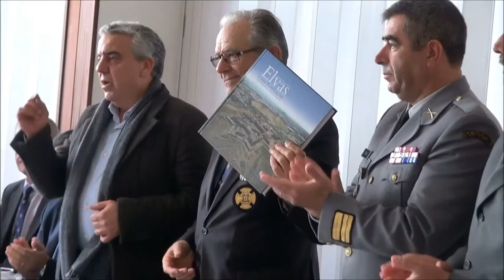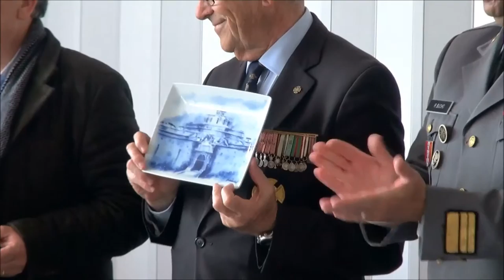Almoço de Natal do núcleo de Elvas dos Combatentes, 2015